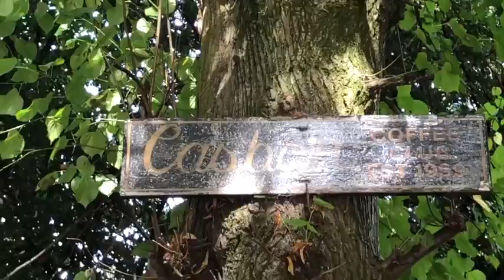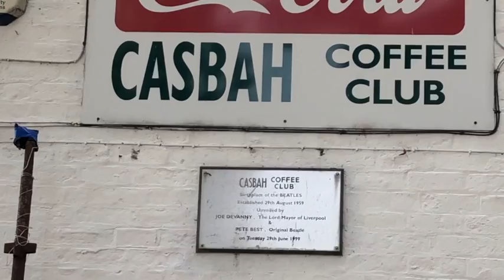Singing Streets visits The Casbah Club in Liverpool, where The Beatles got started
The Quarrymen played at the launch of The Casbah here on 29 August 1959.

Mona Best opened the club, which operated from 1959 to 1962, at the home that she bought for her and her family with money she had won on a horse race.

Mona, an interesting character to put it mildly, came up with the idea of opening a club in the basement after watching a TV report about The 2i's Coffee Bar in Soho where several singers had been discovered.  She planned it as a members-only club for her sons Pete and Rory and their friends ""to meet and listen to the popular music of the day"".

The Quarrymen, initially consisting of John Lennon, Paul McCartney, George Harrison and Ken Brown, went to the club to arrange their first booking, filling in for the Les Stuart Quartet at the last minute.  Mona agreed, but said she needed to finish painting the club first.  All four took up brushes and helped Mona to finish painting the walls with spiders, dragons, rainbows and stars.

The Quarrymen (with Pete Best taking the place of Ken Brown) soon became the house band, packing out the cellar either side of their time in Hamburg, before moving on to The Cavern Club when their popularity out grew the limited space of The Casbah.

In addition to the four boys' artistic contributions, Cynthia Powell, later to become Cynthia Lennon, painted a silhouette of John on the wall, which can still be seen today.

This is also where the Beatles, wih Pete, first signed their management contract with Brian Epstein on 16 August 1962.

In 2006, Culture Minister David Lammy announced that the Bests' ex-coal cellar was to be given Grade II listed building status and a blue plaque.